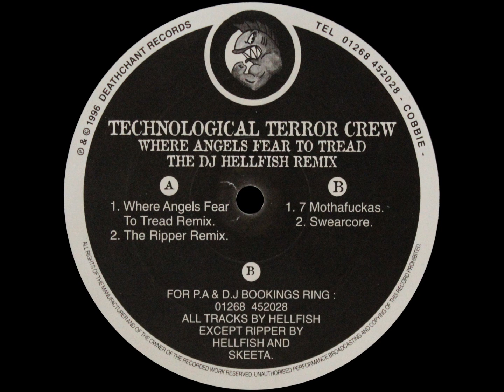Technological Terror Crew - Swearcore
Label: Deathchant ‎– Deathchant 05
Format: Vinyl, 12", 33 ⅓ RPM
Country: UK
Released: 1996
Genre: Electronic
Style: Hardcore

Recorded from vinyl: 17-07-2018